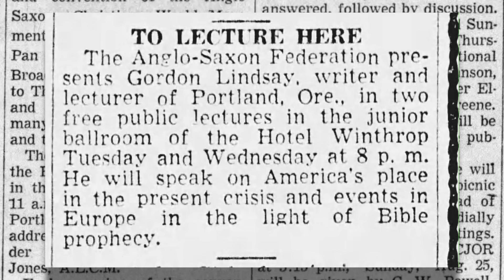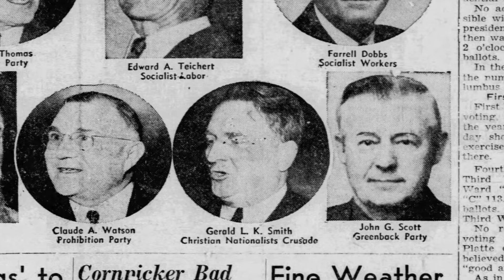NAR and Christian Nationalism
Gerald L. K. Smith was a minister and politician who leveraged his broad scope of influence to become the Imperial Wizard of the California Klan. There were many connections between Smith’s influence and the Latter Rain movement, from Jack Moore’s father-in-law G. C. Lout and the ministerial board in Shreveport, Lout to the Life Tabernacle, which headquartered Branham’s campaigns in the early years to the Christian Identity influence of his Smith’s Lieutenant in the Klan, Wesley Swift. Swift’s work with Identity leaders and the Anglo-Saxon Federation linked Swift’s agenda to the Angelus Temple leaders such as Gordon Lindsay, Branham’s first campaign manager, Roy E. Davis, Branham’s first pastor and mentor who worked with Swift in white supremacy operations such as the Little Rock Nine incident in Civil Rights History, and others

In 1942, Gerald Smith founded the Christian Nationalist Crusade, which birthed the 1943 America First Party. Smith and Swift pushed the Christian Identity agenda, which among other things, included the initiative to mix politics with religion. Largely due to the work of Smith and Identity leaders, the political agenda became fused with religion in such a way that over time the two became one and the same. For converts to Christian Nationalism, to reject political policy was to reject “Christian” values and vice versa.

Smith’s agenda continues today in movements that developed from Identity roots. Under the umbrella of the New Apostolic Reformation, leaders of groups that splintered from Christian Identity strongly affirmed their blend of religion and politics. So much so that leaders of the NAR signed declarations of allegiance to “New Apostolic Reformation and Christian Nationalism.”